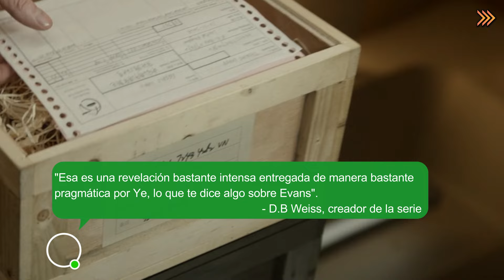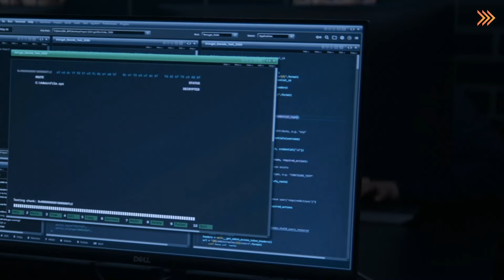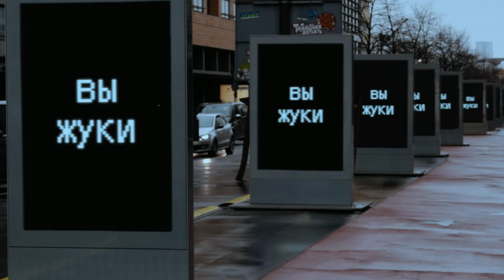EL PROBLEMA DE LOS 3 CUERPOS (Netflix) - EPISODIO 5 Resumen y Referencias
Para los fans de Game of Thrones, en este episodio alcanzamos niveles de salvajismo comparables a los de la Boda Roja.

El episodio se titula "Día del Juicio", los San-Ti también revelan su gran plan y su aún mayor computadora consciente, el Sophon, que cubre todo el mundo.

Con el gran enfrentamiento del *Día del Juicio*, nos adentramos en aguas desconocidas.

Auggie y Jin se esconden en una casa segura en algún lugar del campo inglés. Están siendo custodiadas por las fuerzas de seguridad de Thomas Wade.

EL PROBLEMA DE LOS 3 CUERPOS - EPISODIO 5 Resumen y Referencias